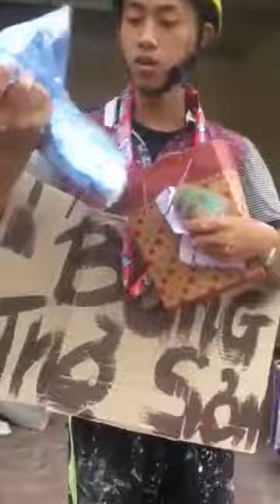khong co doi thu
Cao Thủ Là Có Thật Mọi nguoi ah...